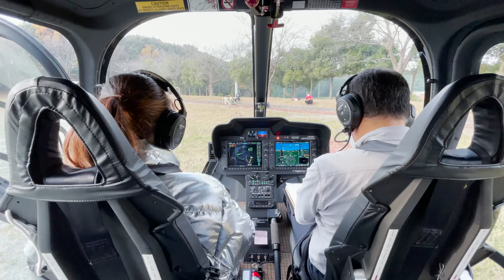【慶應大学】SFCからヘリコプターを飛ばしてみた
２０２０年１２月１２日にSFCで実施したヘリコプター飛行実験の際の飛行の様子を短くまとめてみました。